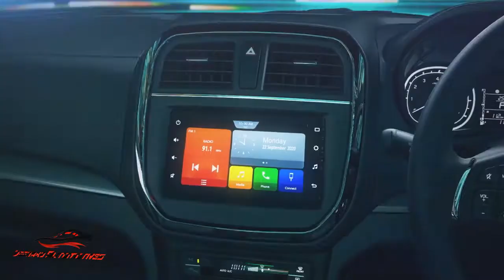Toyota Urban Cruiser 2020 India Launch|On Road Price| Exterior and Interior Features |COLOURS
The new Toyota Urban Cruiser 2020 will come in three variants - Mid, High and Premium and all three trims will come with the option of automatic transmission. Under the hood is, of course, the same BS6 compliant, 1.5-liter K-series petrol engine designed to produce 103 bhp and 138 Nm of peak torque. The motor comes with a 5-speed manual gearbox and an optional 4-speed automatic torque converter.

Urban Cruiser2020 variant-wise prices:
Mid MT - Rs. 8.40 lakh
Mid AT - Rs. 9.80 lakh
High MT - Rs. 9.15 lakh
High AT - Rs. 10.65 lakh
Premium MT - Rs. 9.80 lakh
Premium AT - Rs. 11.30 lakh